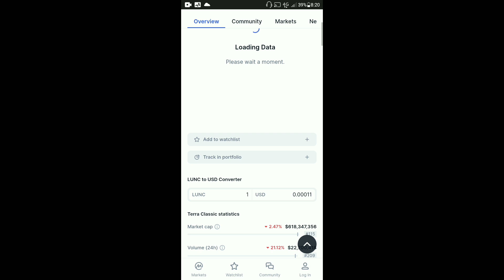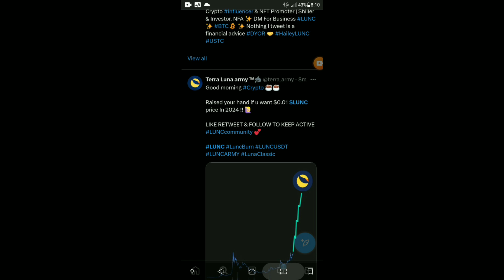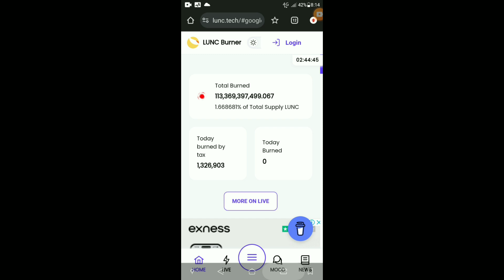Terra Luna Classic Today News | LUNC ₹1 Soon | Robinhood List LUNC | LUNC Coin 10 Billion Burning